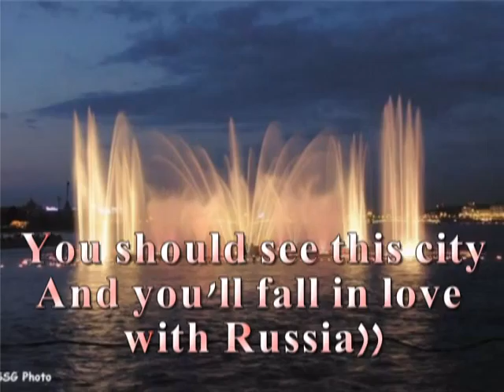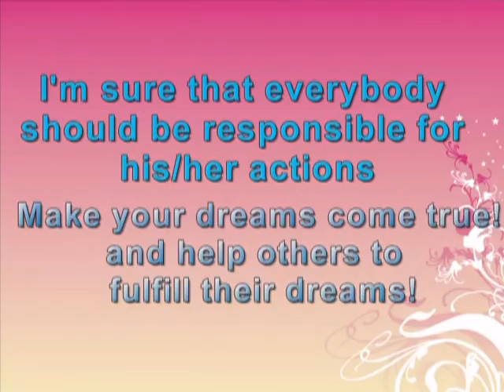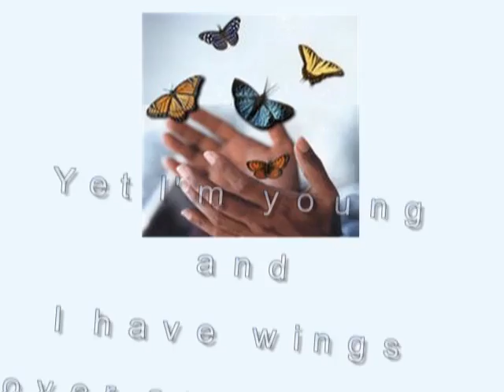for Australia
Hey, AIESEC Australia !!!
Let me intriduce myself.. I'm Ksenia from Russia ! And I can't wait to present you myself!!!